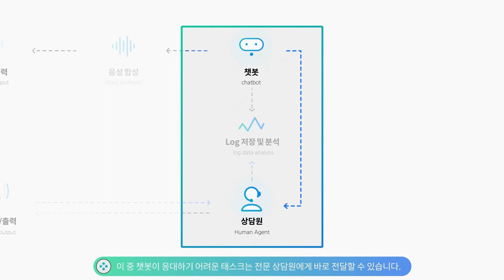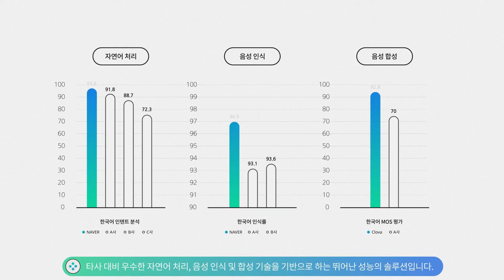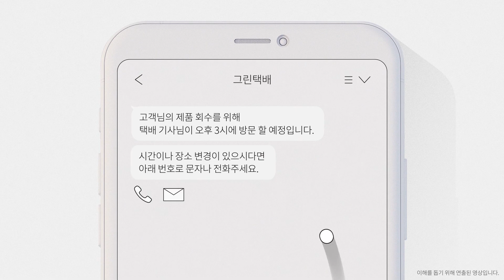네이버 클로바 AI 고객센터 솔루션 소개 CLOVA AI Contact Center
클로바 AI 고객센터 솔루션은 뛰어난 자연어 처리 기술을 기반으로 최적화된 솔루션을 제공합니다.
네이버 클라우드 플랫폼 상에서 구현되는 클로바 AI 고객센터 솔루션을 비즈니스에 적용해보세요!